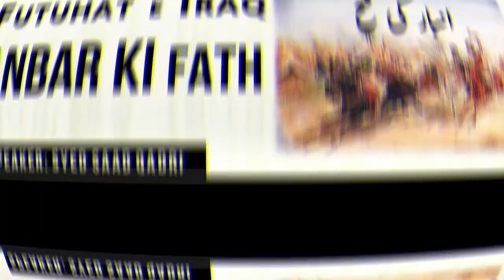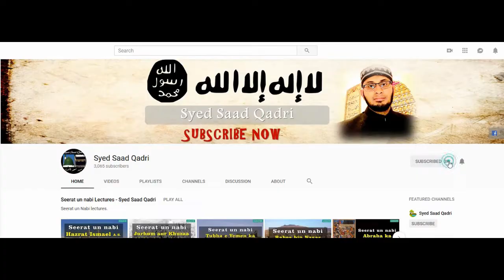Seerat e Abu Bakr RA - Lecture 28 - Futuhat e Iraq | Anbar ki Fath